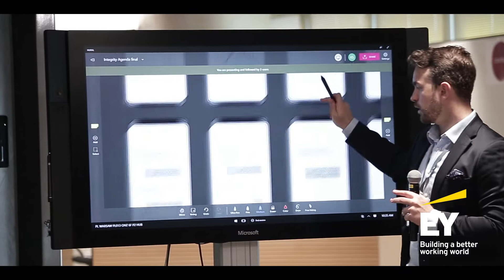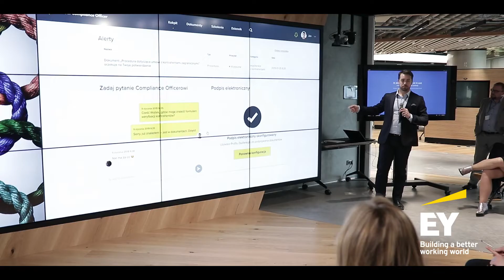Integrity Agenda – dlaczego dobre intencje nie wystarczą?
Integrity Agenda to podejście, które ma na celu dostosowanie rzeczywistych działań do intencji. Dowiedz się więcej na